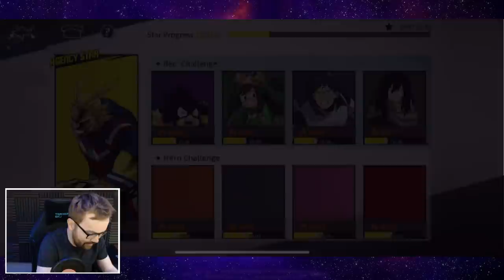Unlocking Shota Aizawa - Eraser Head First Look Gameplay! - My Hero Academia: The Strongest Hero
Unlocking Shoto Aizawa - Eraser Head First Look Gameplay! - We've finally unlocked the Free PVP God Tier Hero Aizawa and it's time to level up this man and test him out in the Star Challenges! - My Hero Academia: The Strongest Hero

▼ Seatinmanoflegends Links